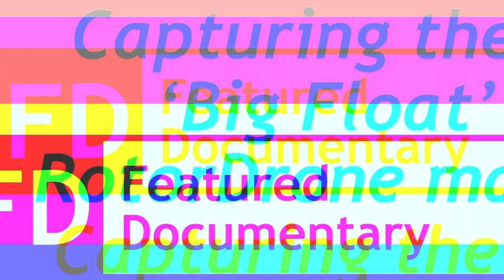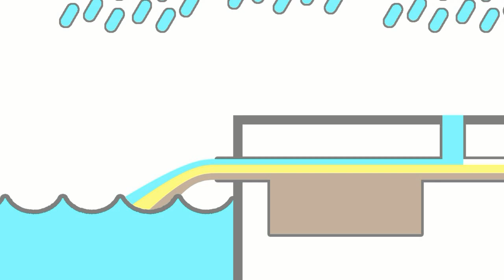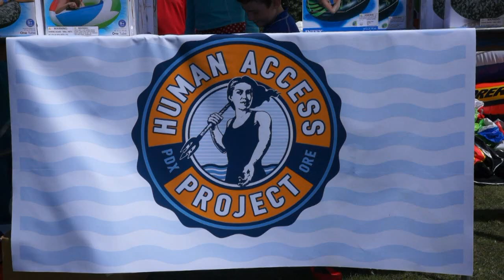RFTC: Flying FPV to Get Aerial Photography for RotorDrone at Portland's Big Float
In this episode, the Roswell Flight Test Crew gives viewers a behind-the-scenes look at how they used RQCX-3 “Raven” to capture the aerial photography used to illustrate their story about Portland's Big Float for the Fall 2014 issue of RotorDrone magazine. They also hear from Will Levenson, the ringleader of the Human Access Project about the history of the Willamette River – which flows through downtown Portland. After decades of being contaminated by untreated sewage, a $1.4 billion project cleaned up the river, making it safe for people to enjoy.